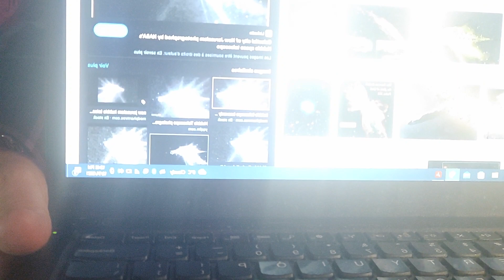🌀💝Love's Secret Mystery is Finally Over💝🌀